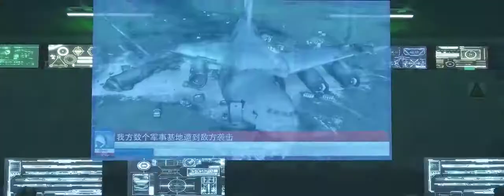Dry Prayers No Echoes